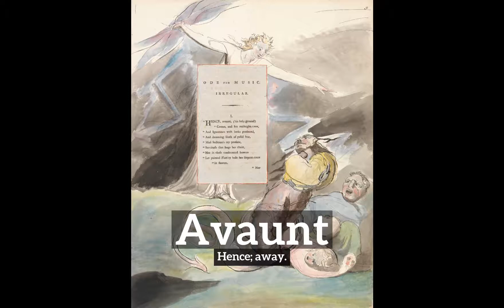How Does Avaunt Look? | How to Say Avaunt in English? | What is Avaunt?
Learn how to pronounce avaunt with Imago Spectrum.

What is avaunt?
How does avaunt look?
How to say avaunt in English?
What does avaunt represent?
What is the defintion of avaunt?

Imago Spectrum allows you to easily memorize common English words and phrases by joining visual and auditory learning environments into a short video. Focus on the images and repeat avaunt several times for best retention results.

In this video we are speaking the word, avaunt. Do take note of how avaunt is spelled.
The definition of avaunt is listed below the word in the video.
Avaunt:  Hence; away.